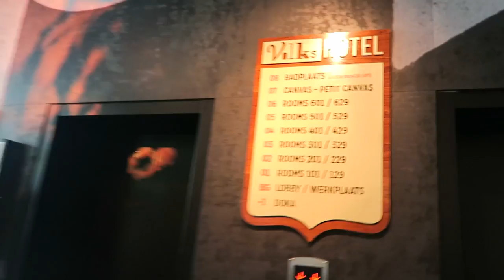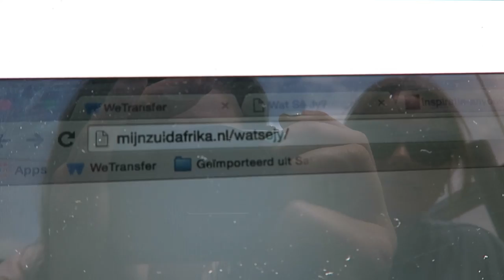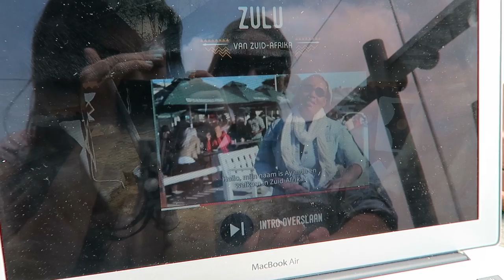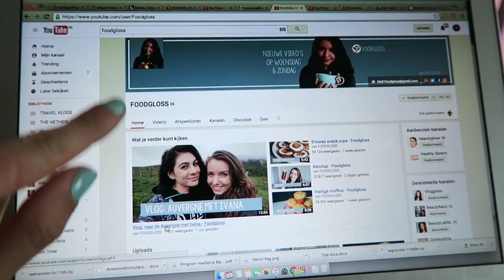SOUTH AFRICA CAMPAIGN SHOOT! - TRAVEL VLOG 337 AMSTERDAM | ENTERPRISEME TV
I'm doing a South Africa Tourism Board campaign shoot! This is the first time I collab with a tourism board like this and it was so much fun! Check out the website mentioned in the video to win 2 tickets to South Africa.
If you're on a roll here's a travel vlog with a challenge and a YouTuber party